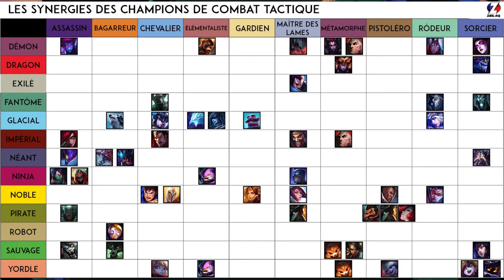TFT - Combat tactique - Conseil et astuce #1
Bonjour,

Dans cette vidéo je vous donne plusieurs conseils et astuces pour le mode de jeux TFT ou combat tactique dans lol (league of legends) !

N'hésitez pas à me laisser des commentaires pour améliorer mes vidéos ou même pour me poser des questions :)

Allez Tchao tout le monde, merci de visionner ma vidéo.